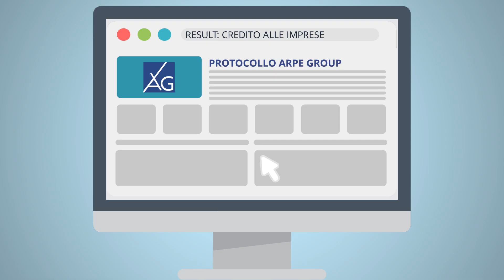Protocollo Arpe Group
La regola per avere credito